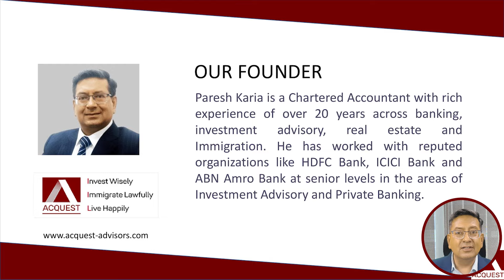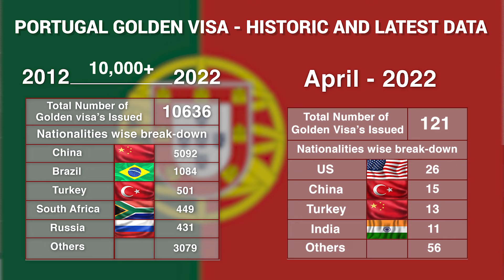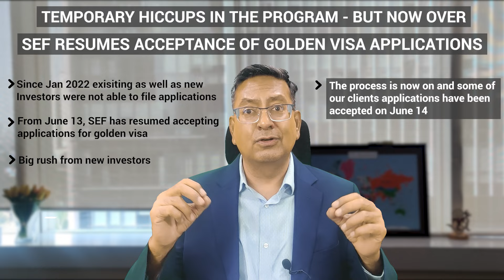What's happening with Portugal Golden Visa ? Latest Updates!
Portugal Golden Visa 2022 - know the latest developments on the future of the program.

The Portugal Golden Program has been one of the most popular Golden Visa Programs over the last 2 years, especially among Americans and Indians.

However, of late, questions were raised about the continuity of the program in light of the recent war between Russia and Ukraine and measures taken by certain European countries to restrict access to Foreigners. Also, certain opposition members in Portugal were against the program.

However, the Portuguese parliament on Friday, 17th June, rejected the proposal to end the program or make any changes to it.

These developments have restored back the confidence of the investors in Portugal‘s Golden Visa program.

They have also brought in much-needed continuity and long-term stability in the program, thereby encouraging more investors to participate and contribute to the Portuguese economy

So if you are thinking about applying for Portugal Golden Visa, you can now go ahead without worrying about the future of the program.

ABOUT ACQUEST ADVISORS
Acquest Advisors is an immigration advisory firm specialising in Business Immigration and Residency/Citizenship by Investment programs offered by Governments of American & European countries.

If you have any questions regarding :
Portugal Golden visa, Portugal Golden Visa process, Portugal Golden visa requirements, Portugal Golden visa benefits, Portugal golden visa advantages, Best golden visa in Europe.

Canada Startup Visa Program - Fastest way to get Direct PR without any points requirement!
EB 5 Latest news - New changes in EB 5 Visa 2022 and how it will affect you
UK Innovator Visa 2021, the fastest pathway to UK immigration! Know UK innovator Visa requirements
Can Indians get a Second Passport?

Chapters:
00:00 What's happening with Portugal Golden Visa?
00:28 Growing Popularity of Portugal Golden Visa!
00:40 Portugal Golden Visa Latest Data
01:16 SEF resumes acceptance of Golden Visa Applications
02:19 Rejection of Proposal to End Golden Visa